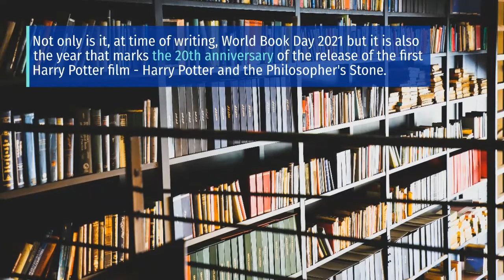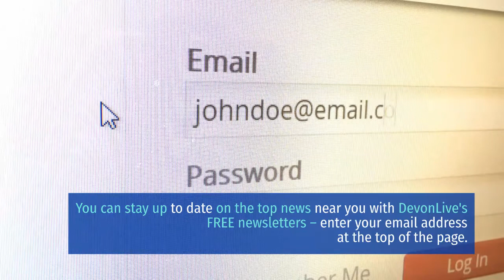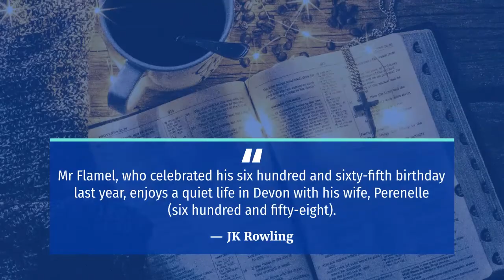The First & Last Lines of 60 Harry Potter Characters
harry potter and the sorcerer's stone full movie,
harry potter asmr,
harry potter and the order of the phoenix,
a harry potter musical,
a harry potter sequel,
a harry potter love story season 1 episode 1,
harry potter by j.k. rowling story,